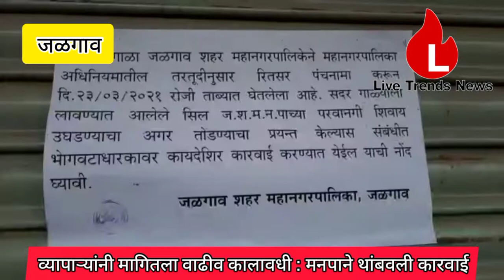व्यापाऱ्यांनी मागितला वाढीव कालावधी : मनपाने थांबवली कारवाई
जळगाव, प्रतिनिधी  । थकबाकीदार गाळेधारकांविरोधात आज महापालिकेचे गाळे सील करण्याची कारवाईस महात्मा गांधी मार्केट येथून प्रारंभ करण्यात आले असता व्यापाऱ्यांनी वाढीव कालावधी मागितल्याने कारवाई थांबविण्यात आली.